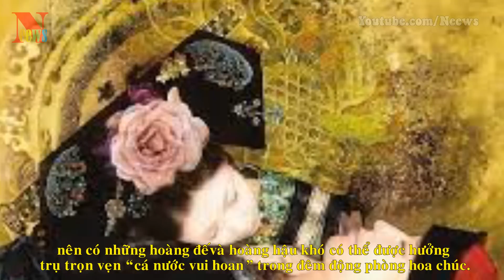Khám phá bí mật phòng the của vua chúa Trung Quốc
[News TV] - Cuộc sống chốn thâm cung của vua chúa Trung Hoa cổ xưa luôn chứa đựng những bí ẩn mà người thời nay luôn muốn khám phá. Những bí mật về đêm động phòng hoa chúc của các bậc đế vương lại càng có sức khơi gợi trí tò mò ghê gớm.